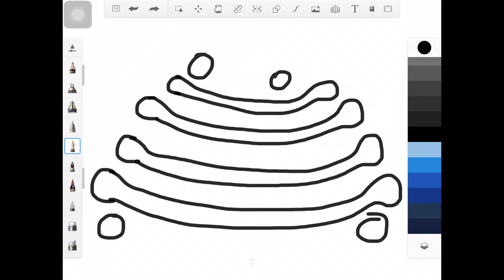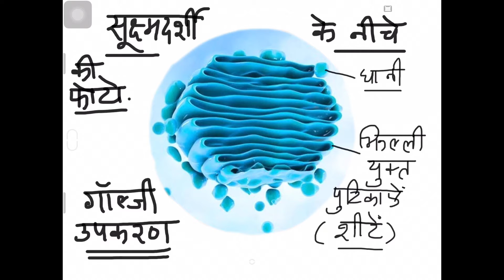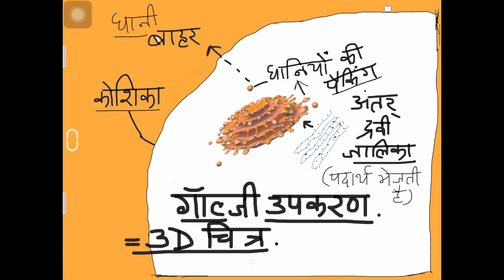Golgi Complex and role | class 9 Science | Ch-5 NCERT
How to draw golgi easily has been shown. Its structure and functions have been described in easy way.